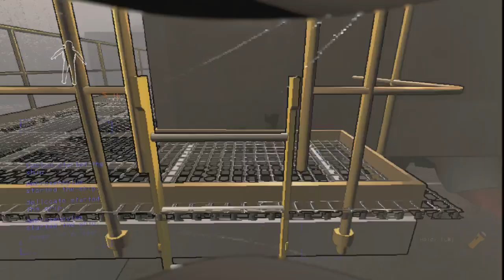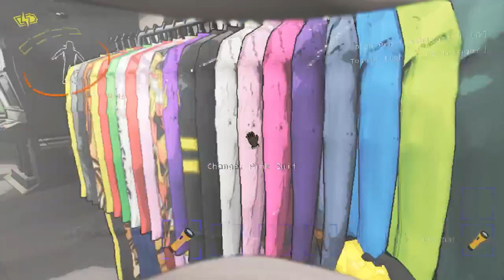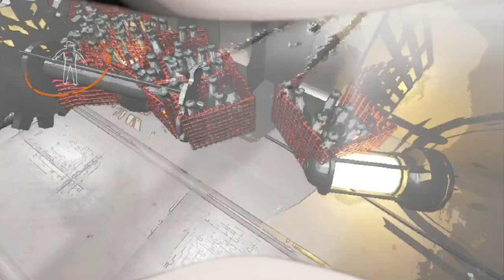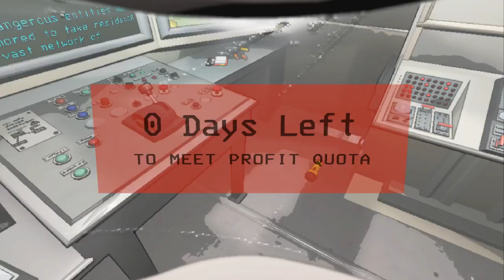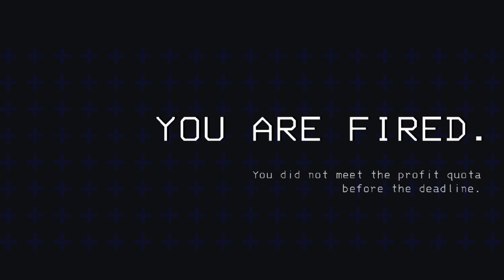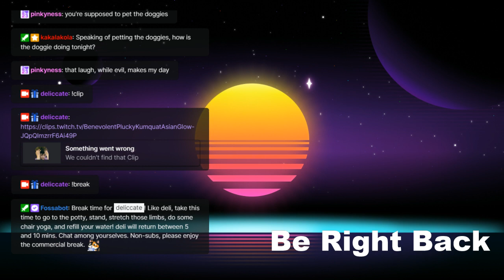LethalCompany| Modded Shenanigans